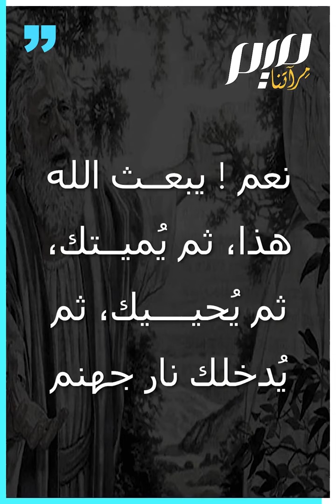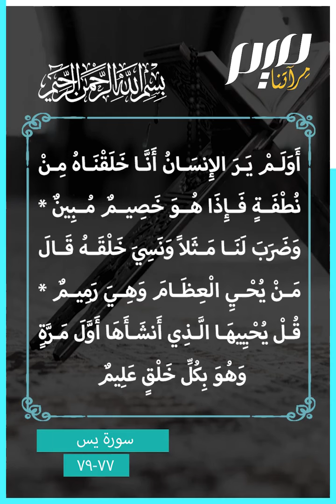قال من يحيي العظام وهي رميم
"وَضَرَبَ لَنَا مَثَلًا وَنَسِيَ خَلْقَهُۖ قَالَ مَن يُحْيِي الْعِظَامَ وَهِيَ رَمِيم".. من الذي طرح هذا السؤال على النبي صلى الله عليه وسلم، ظانا أنه يعجزه؟  في من نزلت هذه الآية من سورة يس؟